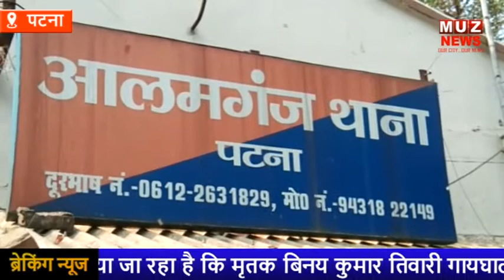PATNA CITY में अहले सुबह सुधा बूथ संचालक की गो'ली मा'रकर ह'त्या, मौके पर मौ'त